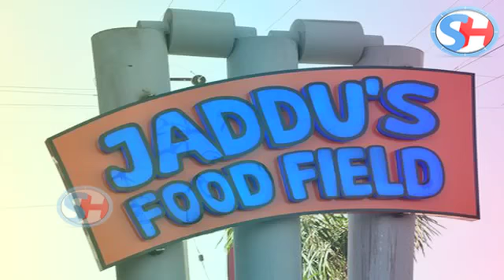Ravindra Jadeja आज मना रहे है अपना जन्मदिन, 29 के हुए बर्थडे ब्वॉय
if we talk about best all-rounders in world cricket in present days than definitely Ravindra Jadeja is one of the successful all-rounders of this generation. Today this great all-rounder is celebrating his 29th birthday.